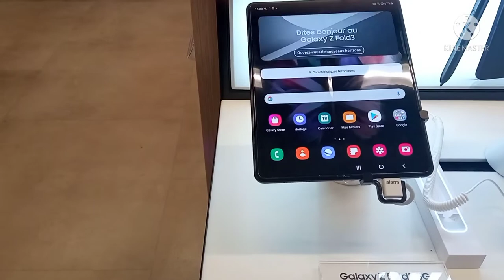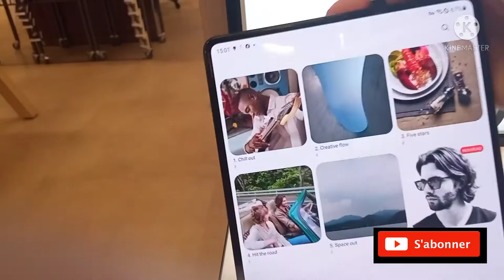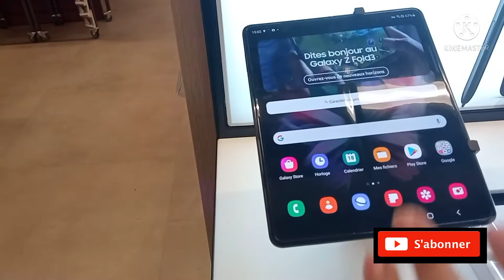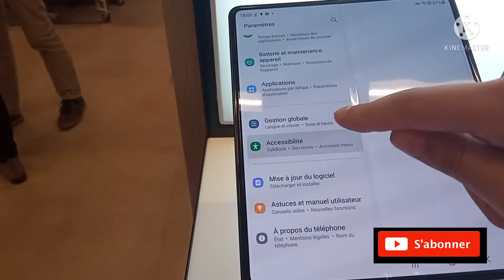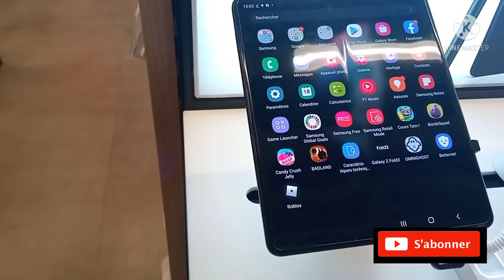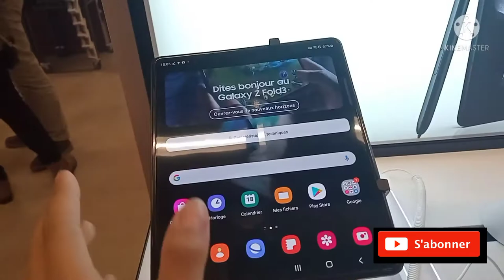Test du Samsung Galaxy Z Fold 3 .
Salut à tous , aujourd'hui nouvelle vidéo de présentation du Samsung Galaxy Z fold 3 . Le nouveau smartphone pliable de samsung